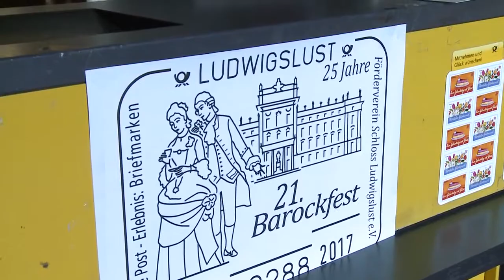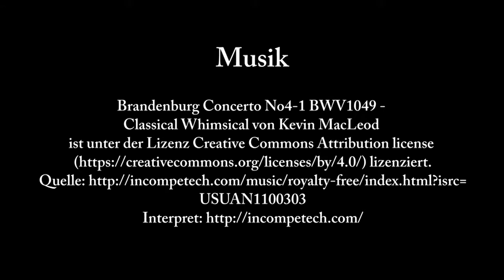Barockfest in Schloss Ludwigslust 2017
Our (Monplaisir Dance Company) performance opened this wonderful festival.